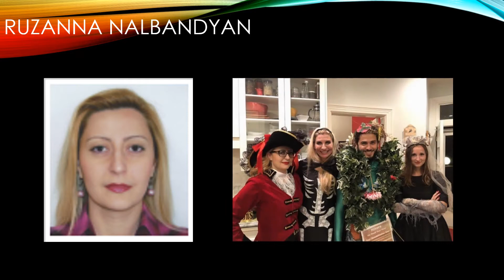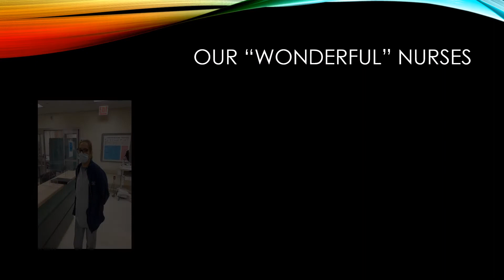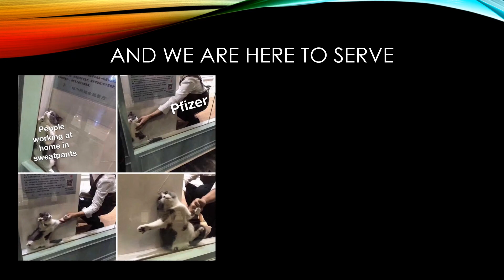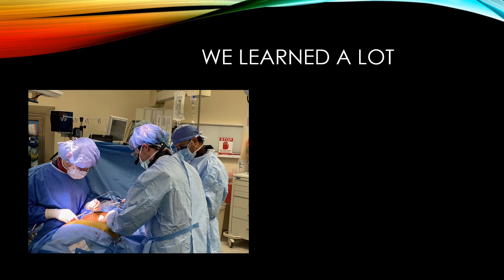CCHPF class 2021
Honoring our current graduates